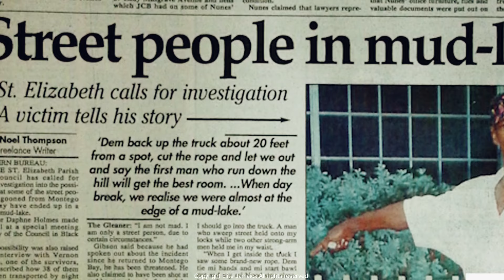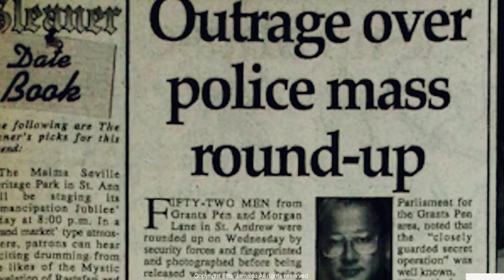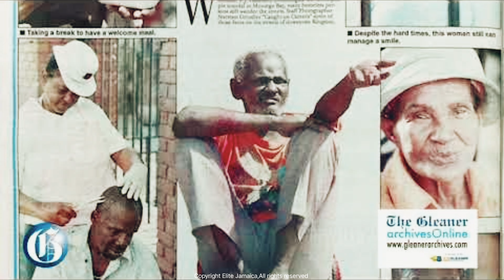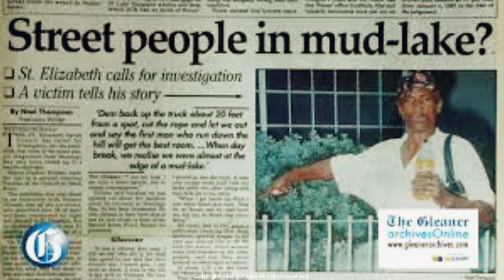Jamaican Street People KIDNAPPED and DUMPED: A Dark Chapter in History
In this video, we're going to talk about a heartless and scandalous incident that happened in Jamaica in 1999, when 39 homeless and mentally ill people were kidnapped from the streets of Montego Bay, and dumped near a mud lake in rural St Elizabeth.
How did this happen, and why? What were the consequences for the victims and the perpetrators? And what does this tell us about the state of human rights in Jamaica?